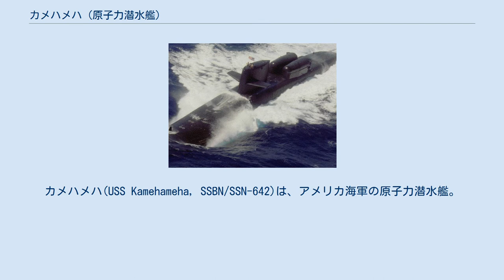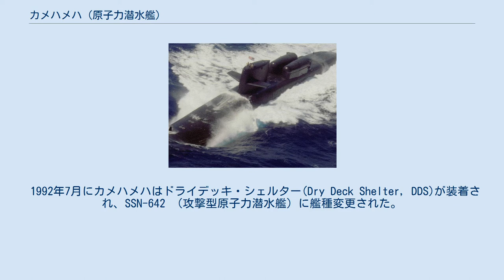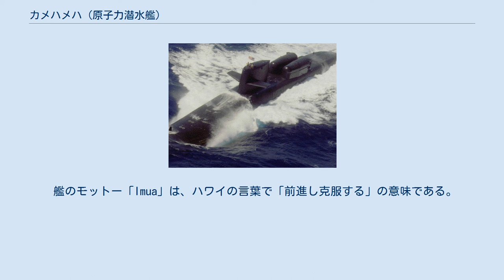カメハメハ (原子力潜水艦)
ベンジャミン・フランクリン級原子力潜水艦
カメハメハ(USS Kamehameha, SSBN/SSN-642)は、アメリカ海軍の原子力潜水艦。
ベンジャミン・フランクリン級原子力潜水艦の3番艦。
艦名はハワイ王国の国王カメハメハ1世に因む。
本艦は君主に因んで命名された2隻のアメリカ海軍艦艇の内の1隻である。
もう1隻は大陸海軍のアルフレッド(USS Alfred)である。
 カメハメハの建造は1962年8月31日にメア・アイランド海軍造船所に発注され、1963年5月2日に起工する。
1965年1月16日にサミュエル・ワイルダー・キング夫人によって命名、進水し、1965年12月10日にブルー班艦長ロス・S・レドリック中佐およびゴールド班艦長ロバート・W・ディッキンソン中佐の指揮下就役した。
 就役後、カメハメハはその多くの活動をスペインのロタを拠点として行った。
 1992年7月にカメハメハはドライデッキ・シェルター(Dry Deck Shelter, DDS)が装着され、SSN-642 （攻撃型原子力潜水艦）に艦種変更された。
艦種変更後はNavy SEALsの特殊任務に従事し、その司令は全てブルー班乗組員によって行われた。
 カメハメハの弾道ミサイル潜水艦としての兵装は16発のポセイドン弾道ミサイルと21インチ魚雷発射管を10門装備していたが、DDSプラットフォーム改修後はミサイル発射装置は撤去され、魚雷のみを装備した。
 20世紀が終了するとともに、カメハメハは現役任務に残る「自由のための41隻 41 for Freedom」最古の艦およびアメリカ海軍最古の潜水艦となった。
カメハメハはほぼ37年におよぶアメリカ海軍原潜最長の現役記録を持つ。
 カメハメハは2002年4月2日に退役し同日除籍された。
2001年10月にワシントン州ブレマートンで原子力艦再利用プログラムに基づき解体が開始され、2003年2月28日に作業は完了した。
カメハメハの装備の一部は真珠湾に収納され、潜望鏡はキトサップ海軍基地で展示されるウッドロウ・ウィルソン (USS Woodrow Wilson, SSBN-624) のために寄贈された。
 艦のモットー「Imua」は、ハワイの言葉で「前進し克服する」の意味である。
 カメハメハの進水、1965年